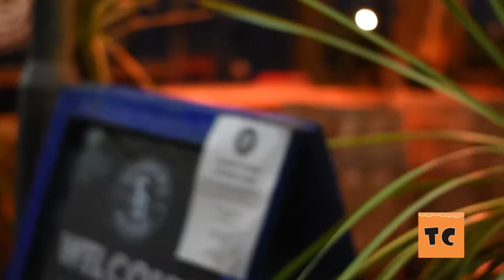Taproom Culture: Sambrook's Brewery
Here's the video from our visit to Sambrook's Brewery taproom late last year. It was the relaunch event of their Black IPA (India Pale Ale) which I love, and was my 'beer of the year' in 2016. Sambrook's Brewery celebrate their tenth anniversary in 2018 and will be hosting a number of parties throughout the year, so what better time to head over and try their range of beers.

It's a great taproom, with a great atmosphere, and you can find out when it's open, along with loads of info about the brewery, such as their free tours and upcoming events, on their

A massive thank you to Sambrook's Brewery for letting me film!

You can also like my Facebook page to find out more from the channel